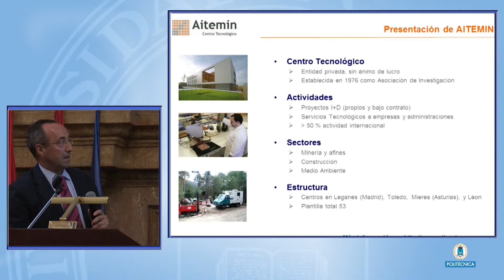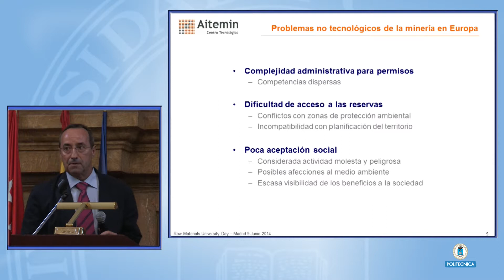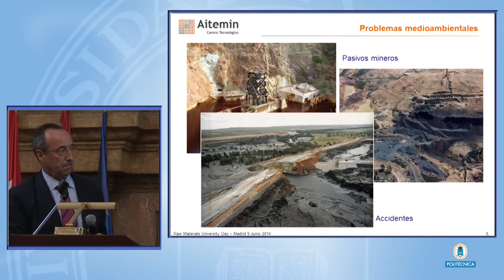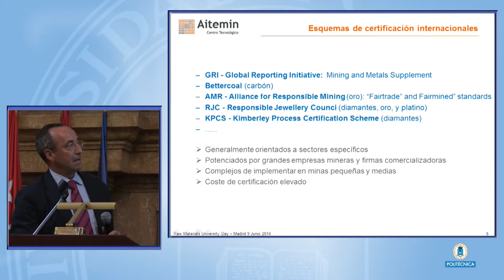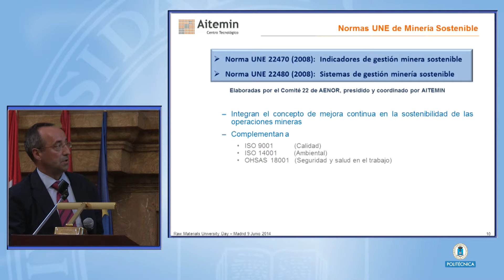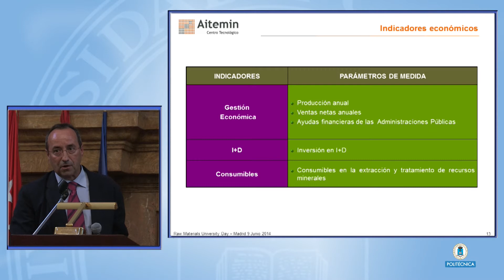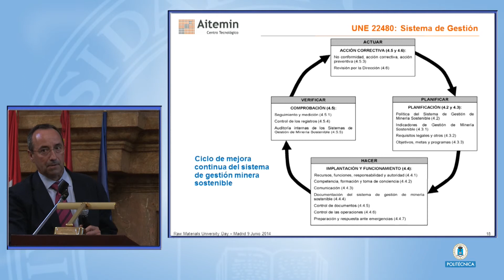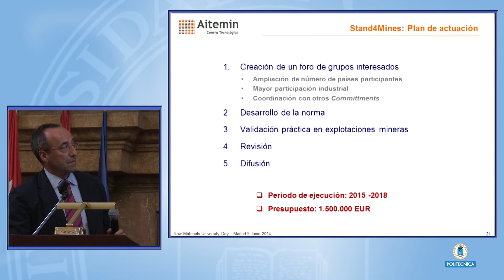Standardization of sustainable mining management systems (Raw 14/26)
D. Jose Luis Fuentes, AITEMIN: "Stand4Mines": Standardization of sustainable mining management systems" (estandarización de sistemas de gestión minera sostenible)".
Raw Materials University Day.
Oportunidades para la Investigación, Desarrollo Empresarial y Profesional en Materias Primas.
 Contribuciones a las iniciativas Europeas. Mesa Redonda.

Moderador: Dña. Carolina Rodríguez, (Sherpa EIP de Materias Primas, ERAMIN) CDTI

Ponentes (Coordinadores y otros participantes relevantes en la convocatoria del EIP):

D. Santiago Cuesta, Universidad de Burgos: "Tecnologías avanzadas para la substitución de materiales críticos en la industria EU de alto valor: Substitución de CRMs en aleaciones de alto rendimiento, y substitución de CRMs en dispositivos fotoelectrónicos".

D. Rocco Lagioia, Universidad Europea de Madrid: "Ciclo del Carbono - Fibras de carbono recicladas como sustituto para el grafito natural y aplicaciones a los procesos industriales".

D. Carlos Frías, Cobre Las Cruces: "Beneficio sostenible y eficiente de las minas polimetálicas, complejos y de bajo grado en yacimientos minerales difíciles, pequeños o profundos incluyendo residuos y desechos"

D. Rodrigo Chanes, Ministerio de Industria, Energía y Turismo. Gobierno de España.  MINETUR: "Concesión de permisos en España".

D. Ángel López, CEINMAT.

La Comisión Europea ha lanzado recientemente una campaña de comunicación que, bajo el lema ''Raw Materials University Day'' y enmarcada dentro de la estrategia de comunicación de la European Innovation Partnership (EIP) de Materias Primas, pretende promover la competitividad sectorial, el crecimiento sostenible y el empleo por medio de la promoción del inmenso potencial que tienen las materias primas en Europa.

Tras el éxito de las jornadas celebradas en Italia y en Alemania, la Universidad Politécnica de Madrid acogerá en su Escuela Técnica Superior de Ingenieros de Minas y Energía la edición en España el próximo 9 de Junio de 2014.

A pesar de que Europa tiene muchas universidades con una larga tradición y excelentes programas para el sector de las materias primas, todavía existe una alta demanda de profesionales con un profundo conocimiento y una alta cualificación. Es por ello que la Comisión Europea quiere dar a conocer las competencias que se demandan y las oportunidades de empleo en éste sector para potenciar su crecimiento.

El objetivo del "Raw Materials University Day" es mostrar tanto a los jóvenes que están eligiendo su carrera profesional como a los futuros titulados que quieran informarse, cuales son los abanicos de estudios y de oportunidades laborales en el sector de las materias primas. Se pretende que tanto unos como otros tengan la oportunidad de acercase a las entidades y organismos involucrados hoy día para que, como futuros generadores de empleo, puedan mostrarles:

    El atractivo del sector de las materias primas y las amplias oportunidades de carrera para los futuros titulados.

    Cómo las industrias del sector de las materias primas están llamadas a ser crecientemente innovadoras y verdes en el futuro (desarrollo de la economía digital y verde, etc.).